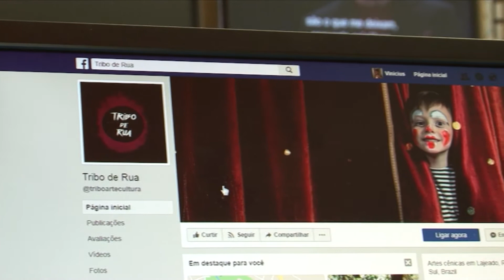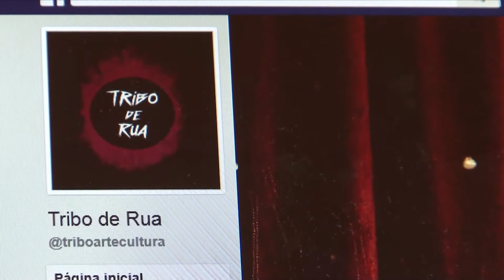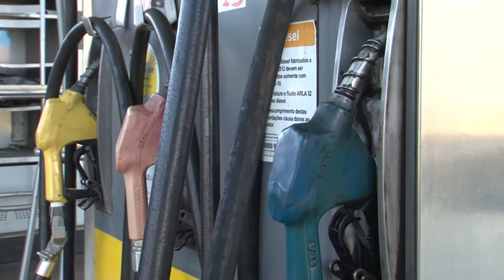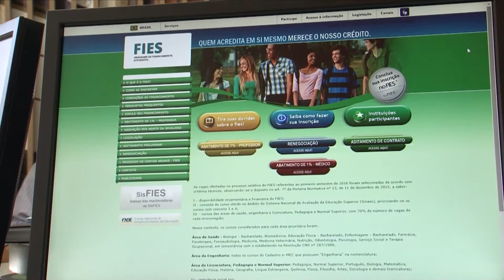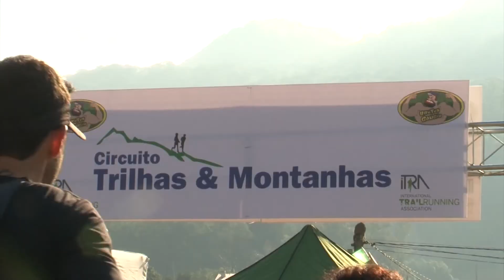JORNAL DA UNIVATES - 1ª EDIÇÃO - 24/07/17